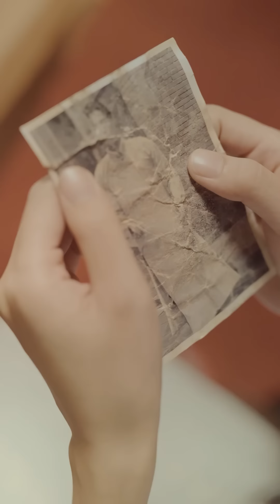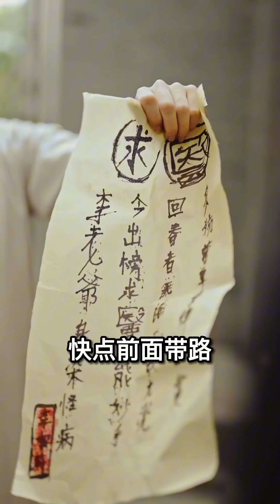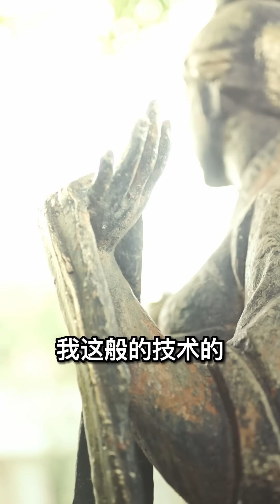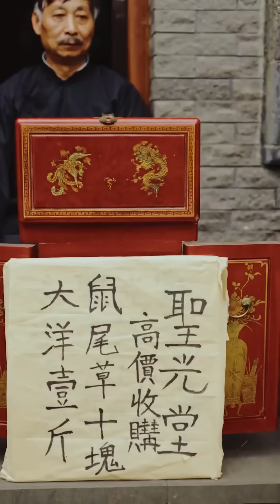《龍御天下》全集！我在死後竟見到了祖先，賜予我無上的力量，這一次我要重振失落的家族！